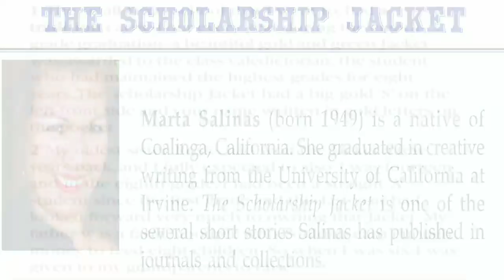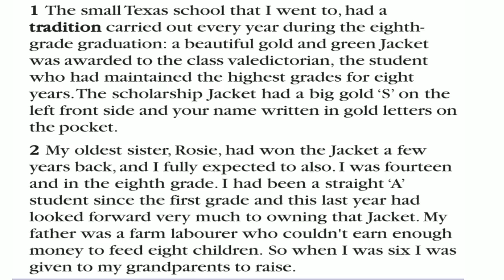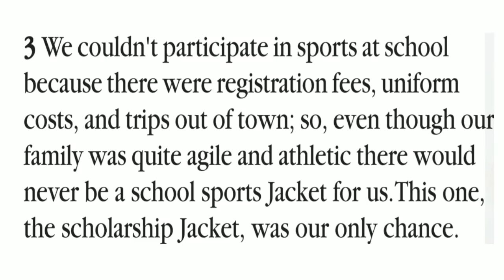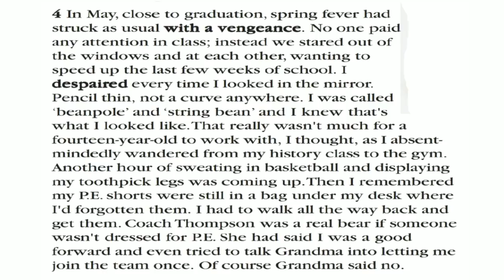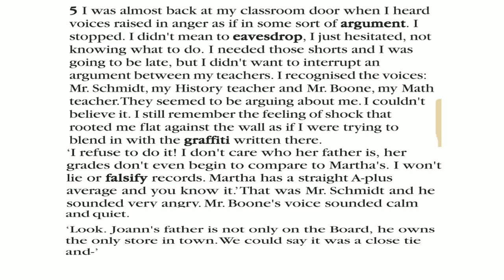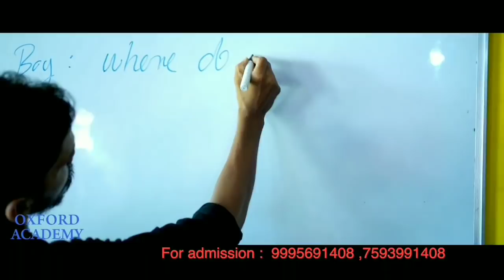The Scholarship Jacket Class 10 English